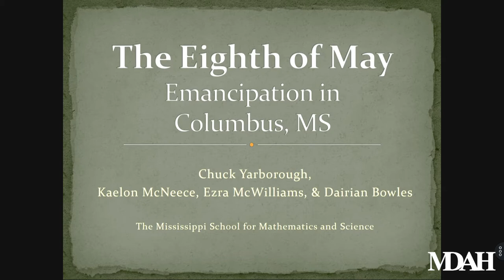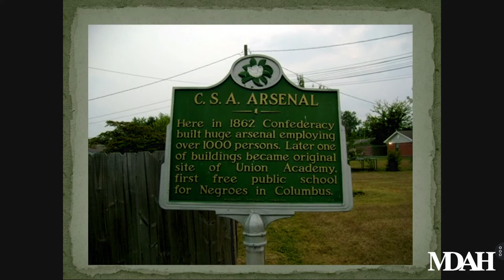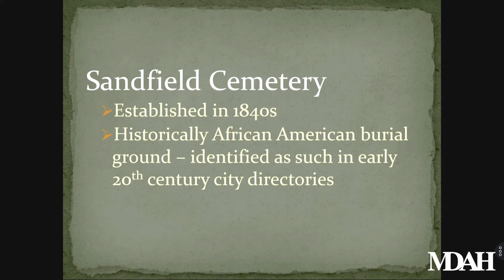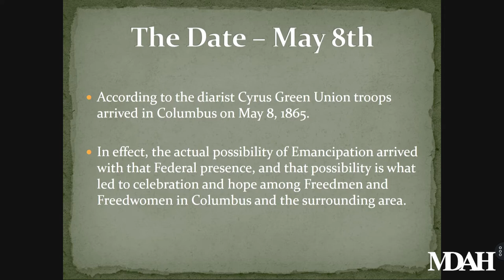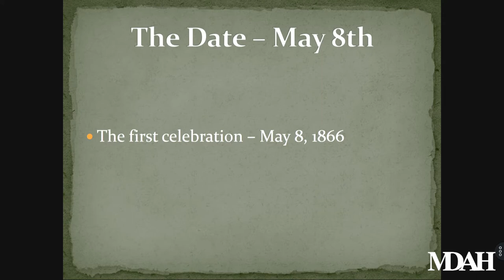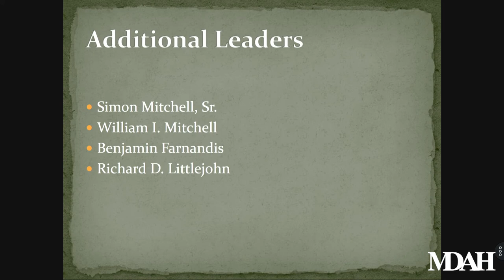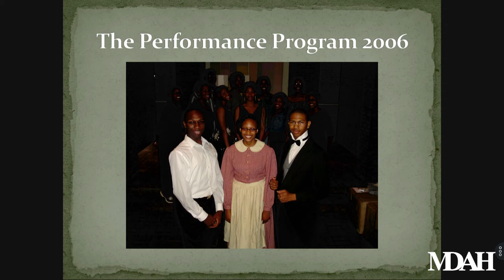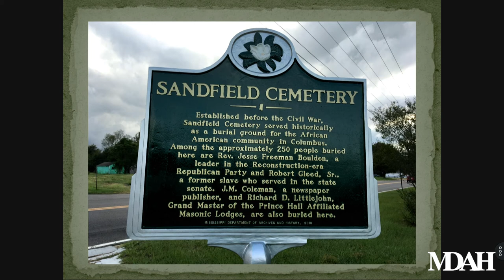History Is Lunch: Charles M. Yarborough, “The Eighth of May: Emancipation in Mississippi”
On May 1, 2019, Charles M. Yarborough and students from the Mississippi School of Math and Science in Columbus presented “The Eighth of May: Emancipation in Mississippi” as part of the History Is Lunch series.

On May 8, 1865, Union troops entered east Mississippi from Alabama. “Their arrival effectively freed the area’s enslaved people—a group that made up the majority of the population of this region and this state,” said Yarborough.
Each year since 2006, Yarborough’s students utilize their research in primary and secondary sources in public performances recounting the history and contributions of the local African American community. These award-winning Eighth of May programs take place in Columbus’ historic Sandfield Cemetery, the burial site of such prominent African-American leaders as state senator (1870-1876) Robert Gleed, publisher Richard D. Littlejohn, school principal and bank president W.I. Mitchell, and Justice of the Peace Simon Mitchell.

For History Is Lunch, students Kaelon McNeece of Pearl will portray Freedmen’s Bureau teacher Cyrus Green, Ezra McWilliams of Ruleville will portray businessman Allen Rabb, and Dairian Bowles of Byhalia will portray Senator Robert Gleed, who delivered the keynote address at the first Eighth of May celebration in Columbus.

Charles M. Yarborough is a history instructor at the Mississippi School for Math and Science, where he also directs the Tales from the Crypt and Eighth of May Emancipation Celebration projects. In part for his role in developing those nationally recognized programs, Yarborough was named the Organization of American Historians 2019 Mary K. Bonsteel Tachau Teacher of the Year.